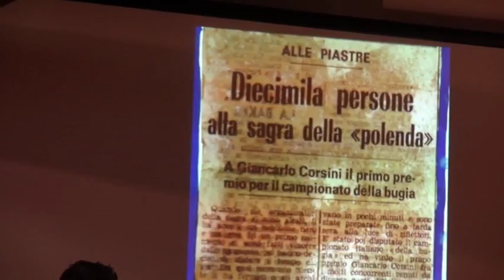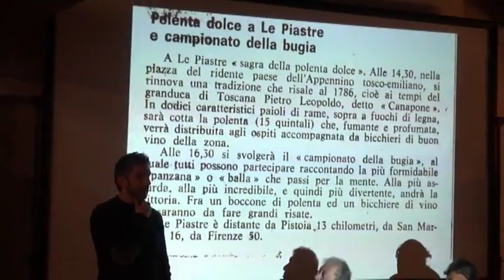2016-04-01 - PESCI APRILE- IN PAESE BUGIARDI 'AUTO CHE SI GUIDA DA SOLA'